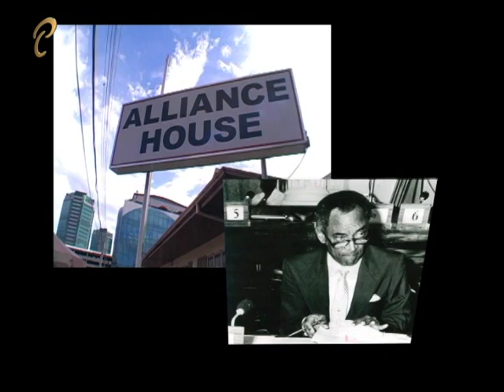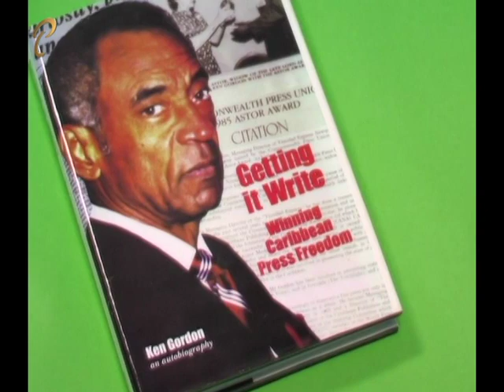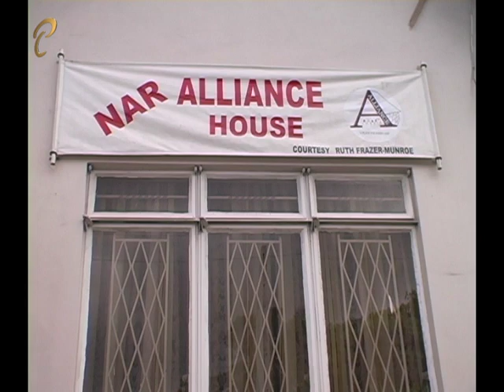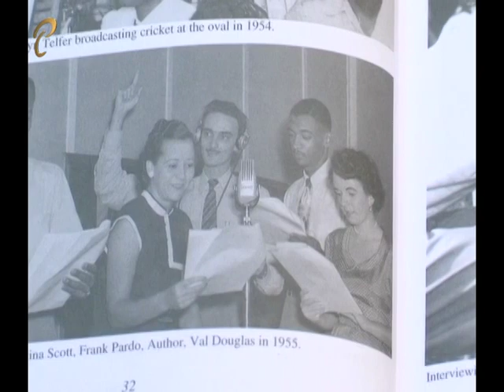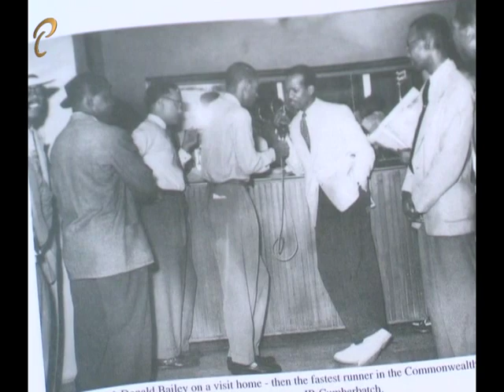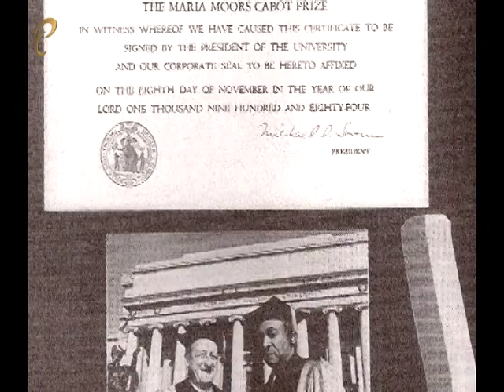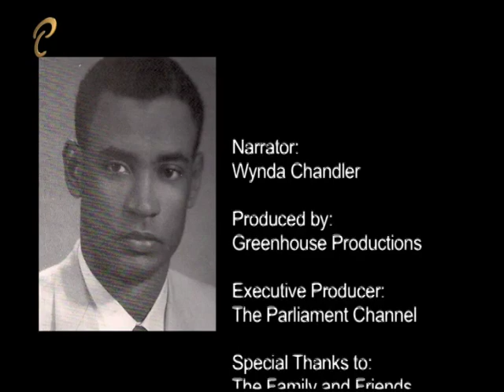Parliamentary Personalities - Ken Gordon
Parliamentary Profile on former Member of Parliament Ken Gordon.